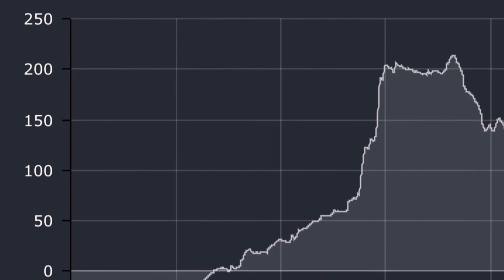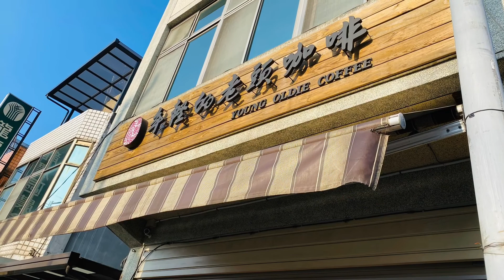[BROMPTON TAIWAN TRAVELS] 2020.02.01 桃園龍潭揪騎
大漢溪單車道
龍窯橋
中庄蓄水池
大溪河濱公園
三坑老街
百年石板古道
菜多多客家餐廳
龍潭大池
神龍溜滑梯
菱潭街文創
聖蹟亭